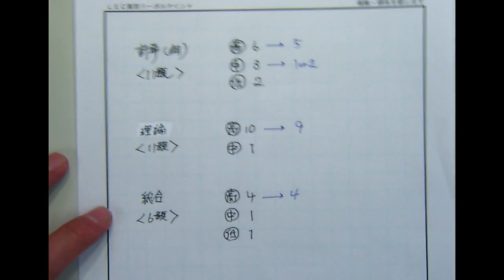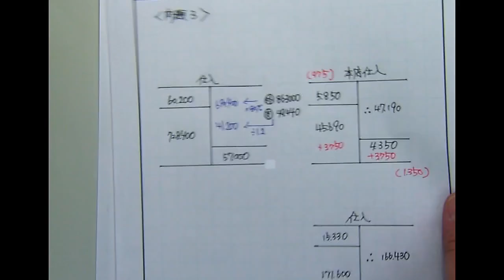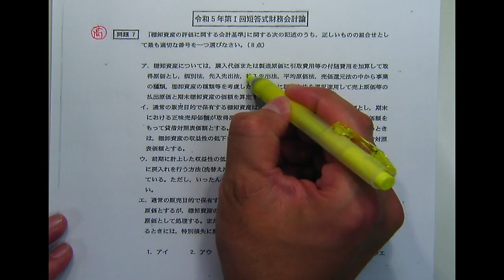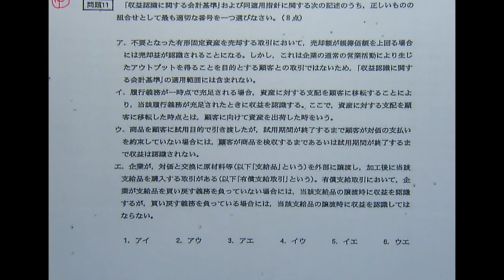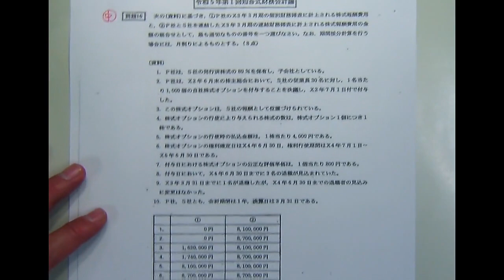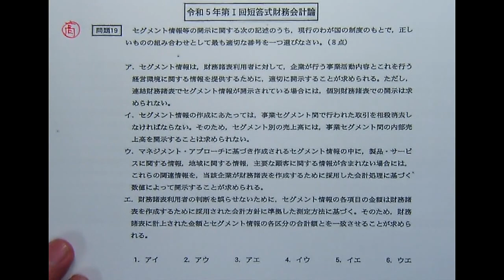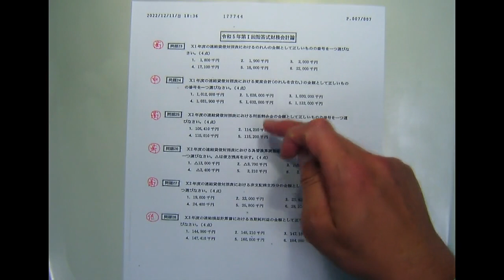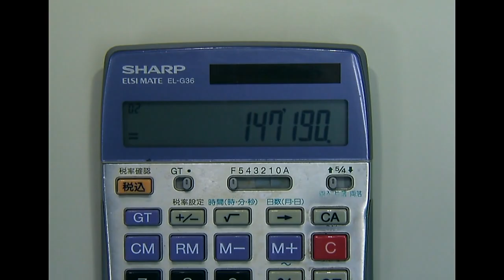【LEC会計士】令和５年 第Ⅰ回 短答式試験 解説動画＆合格ボーダー‹財務会計論›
2022年12月実施 公認会計士 短答式試験 財務会計論 解答解説と合格ボーダーです。